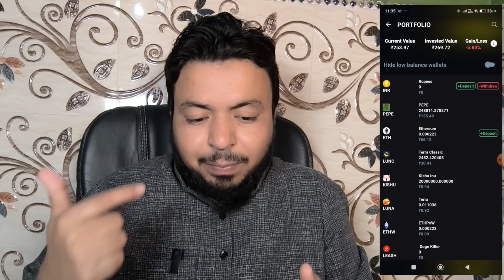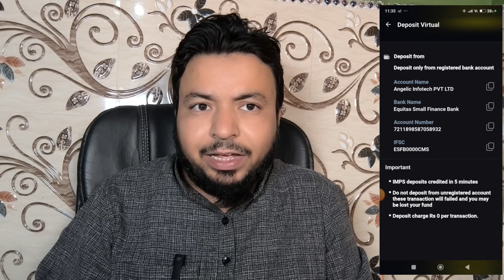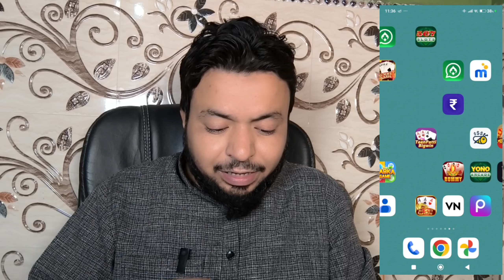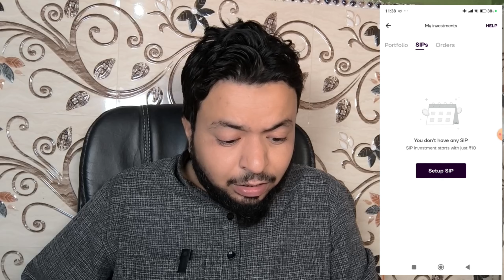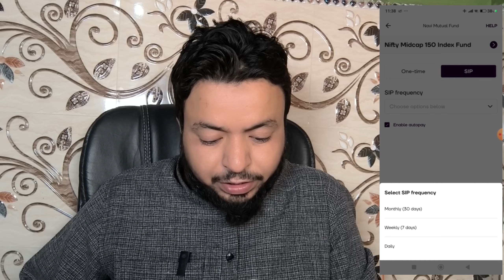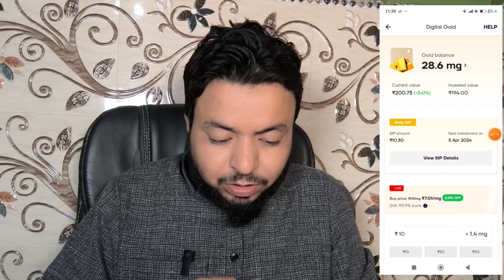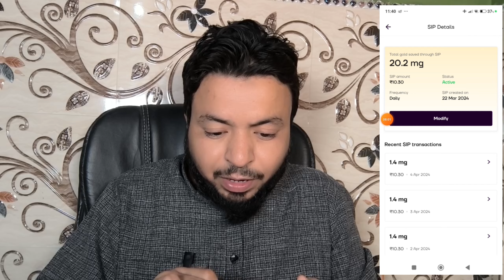Per Refer ₹900 | Without Investment Refer And Earn App | New Earning App 2024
1st App link

FOLLOW ME ON:
MY EQUIPMENTS :
Camera Canon 200D Mark 2 -
2nd Camera Canon 90D -
Sony Camera -
50mm Lens -
Camera Tripod -
Wireless Mic :-
Boya Mic -
Rode -
Tripod For Smartphone :-
Vlog Gorilla Pod :-
Light Stand (SOFTBOX) :-